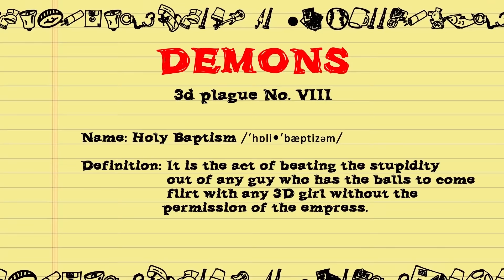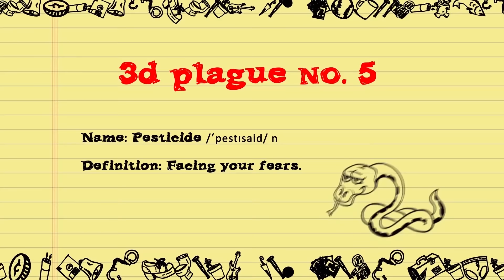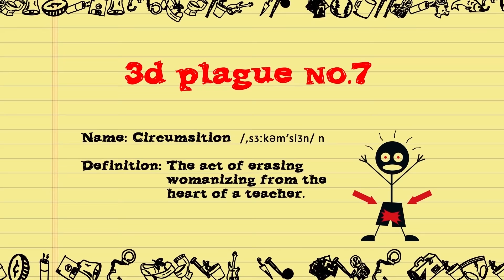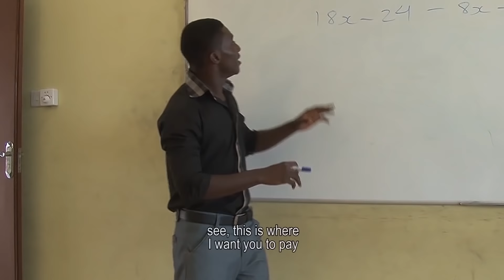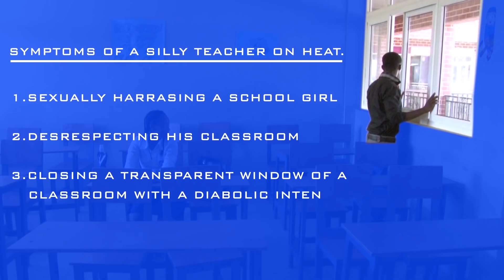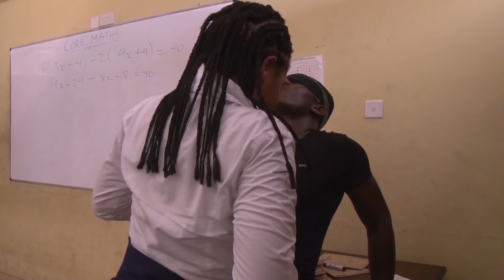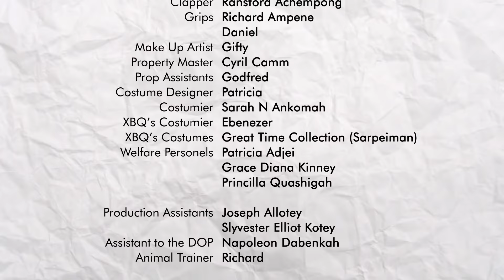Form 3D S01 E02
Naomi deals with a sexual abusive teacher real well.